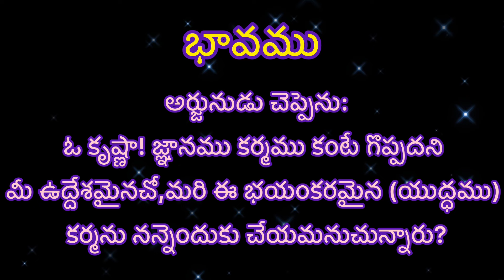Bhagavad Gita l Karma Yogam l Slokam- 1 l One Slokam a Day...